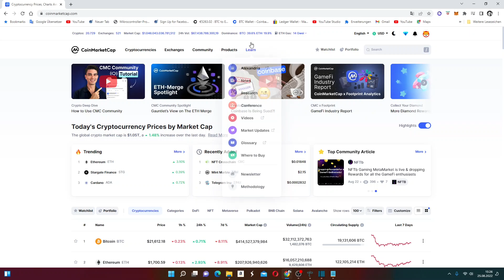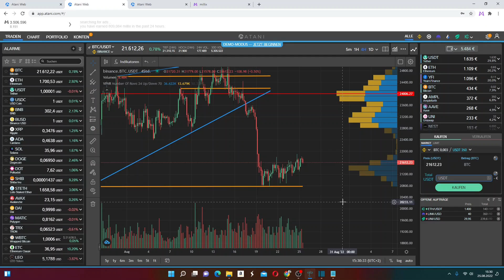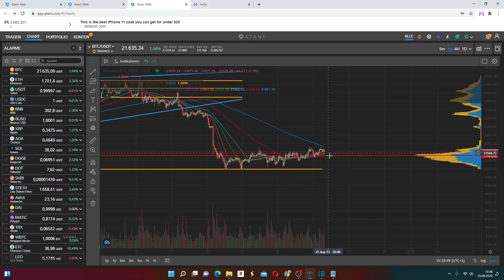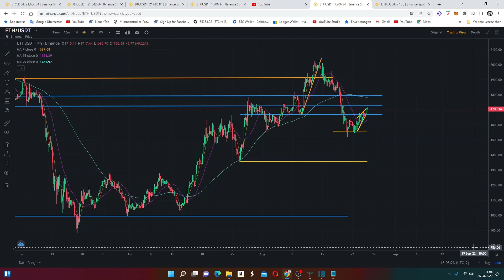إلى أين يتجه البيتكوين و الاثيريوم ؟